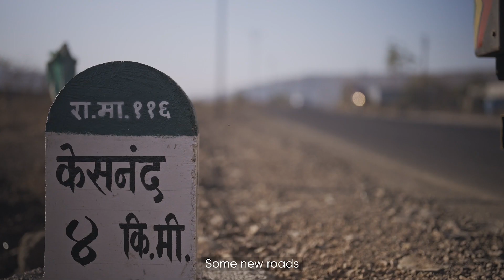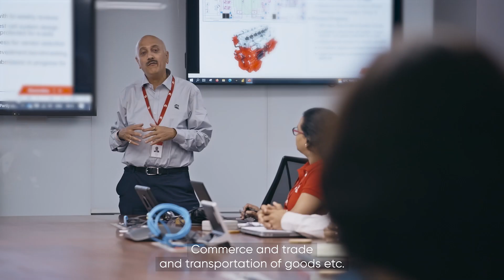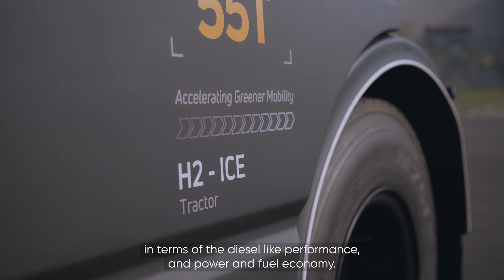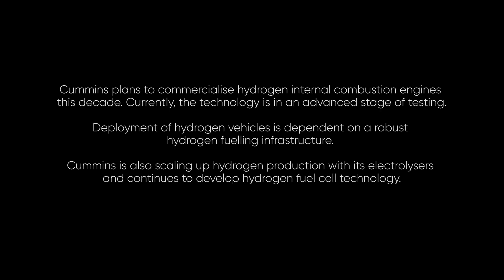The Road to Cleaner Engines | Cummins India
Brace yourself for an EPIC unveiling! Cummins is on a mission to sustainably power a more prosperous world by leveraging innovation and technology to advance its journey to lower emissions.

WATCH THIS FILM produced for us by BBCStoryWorks Commercial Productions and presented by WorldEnergyCouncil to understand how we are pioneering hydrogen as a clean, zero-carbon fuel to support decarbonization of India’s commercial vehicles industry.